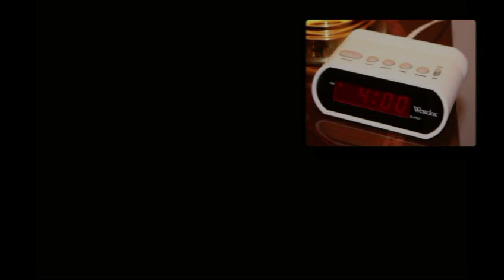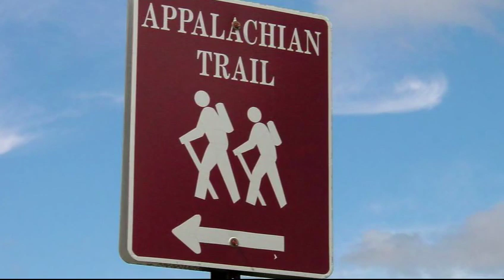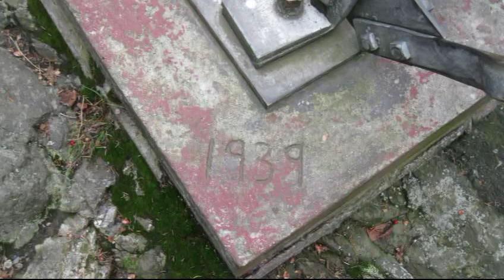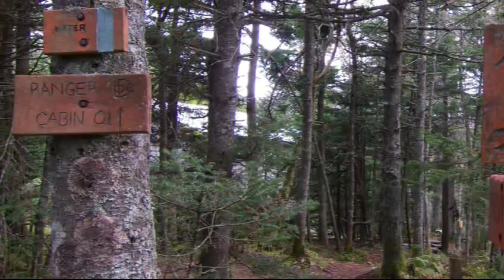Hiking Smarts Mountain, New Hampshire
Created by Roger St.Germain